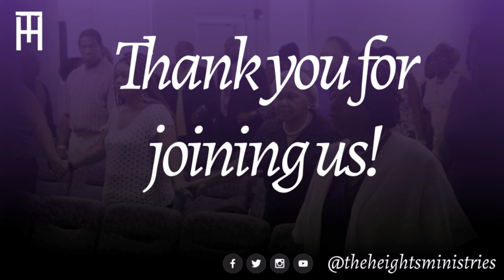Don't Lose Your Momentum! Part 1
Sermon Title: Keep It Moving Inspire Of Opposition And Barriers
Sermon Scripture: Exodus 14:13-28
Pastor Cornelius Atkinson